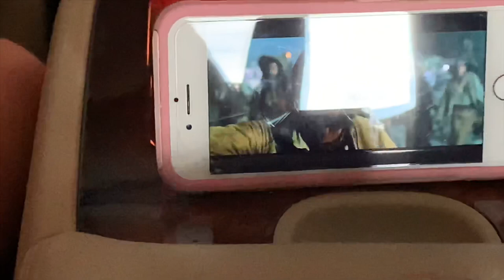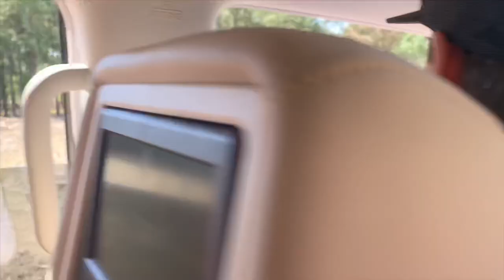DRIVE THRU ZOO!!! CAMEL GOT IN OUR CAR??